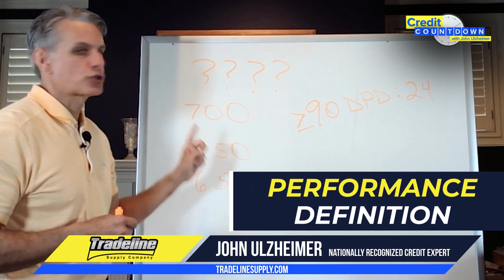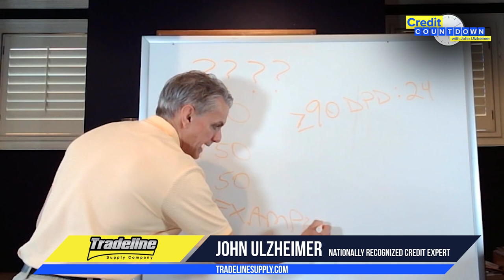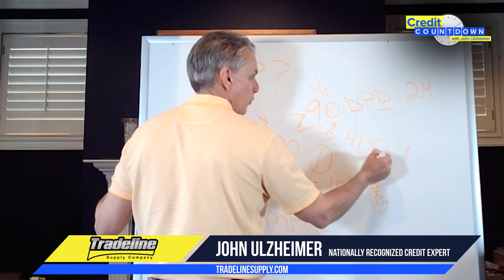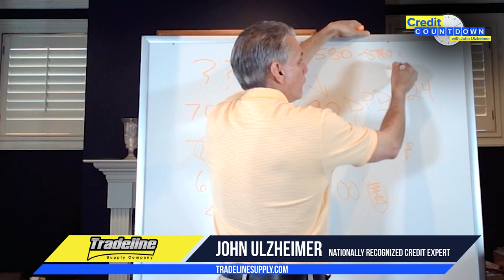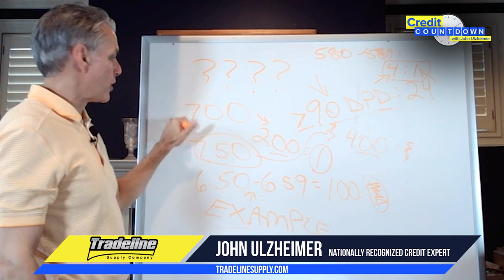This Is Why Lenders Care So Much About Your Credit Score